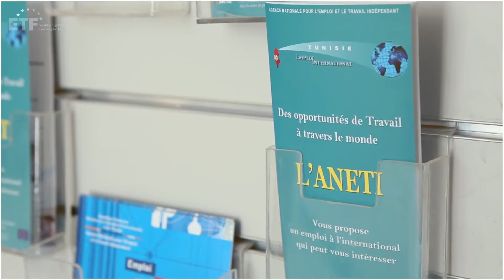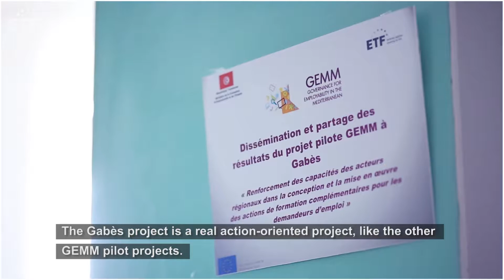GEMM - Pilot project Gabès, Tunisia.